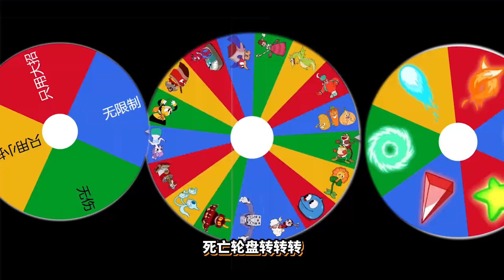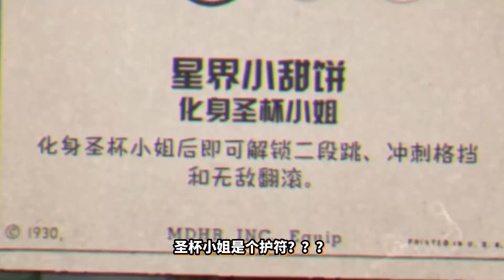新的挑战开始！茶杯头新DLC最后一道美味！【茶杯头|cuphead】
游戏名：茶杯头。茶杯头发售了新的DLC最后一道美味。